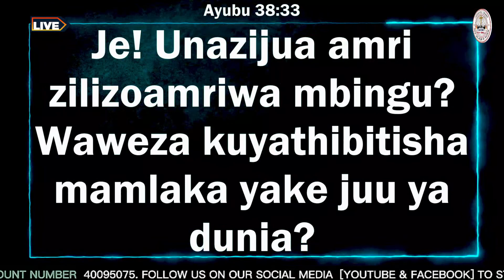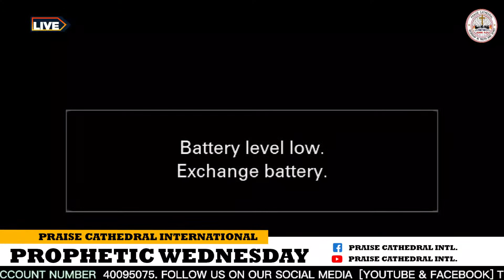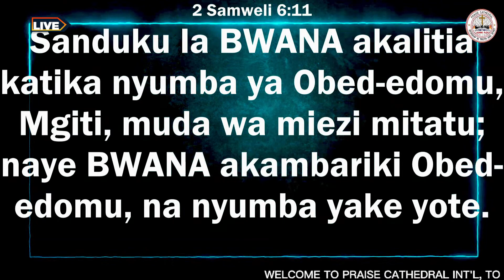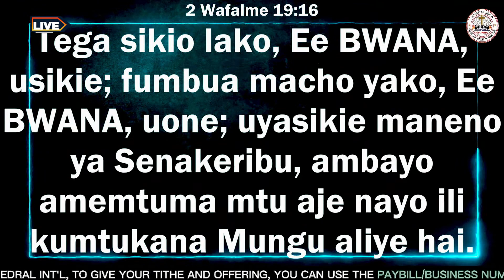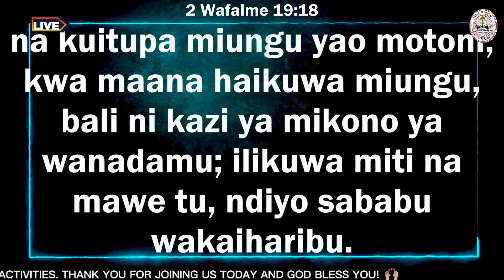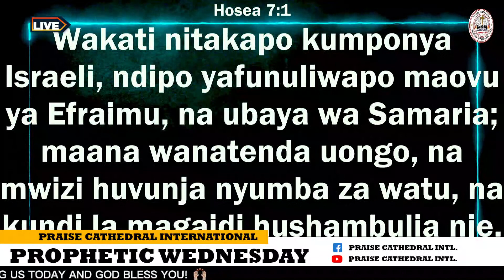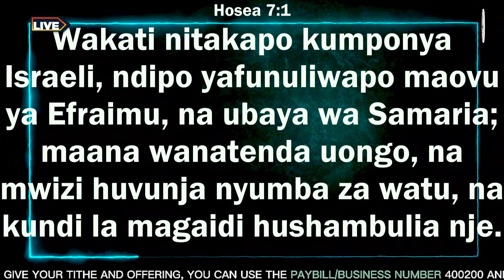THE MYSTERY OF THE ALTARS | PST BEN || PRAISE CATHEDRAL INT'L